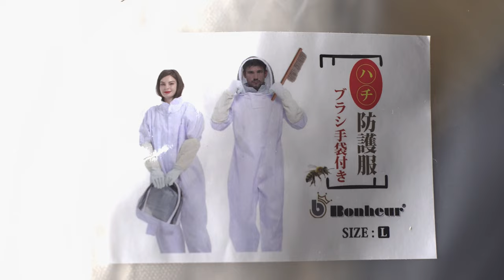Amazon養蜂用品カテゴリベスセラー１軽量で通気性がよい🐝ハチ🐝防護服を紹介します【Bonheur】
Amazon商品ページ（ハチ防護服 / Bonheur）

動画で紹介しているものはXL（背高：165-175cm）です。

・アマゾン養蜂用品カテゴリベストセラー１で、軽量で通気性がよい防護服、こちらを実際に仕様及び使用感をレビューします。

《関連動画》
ー